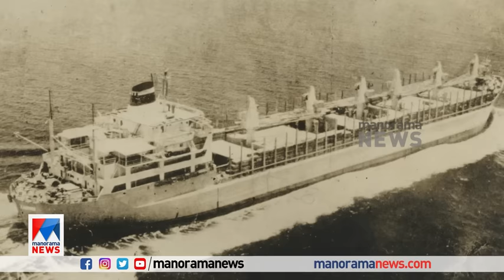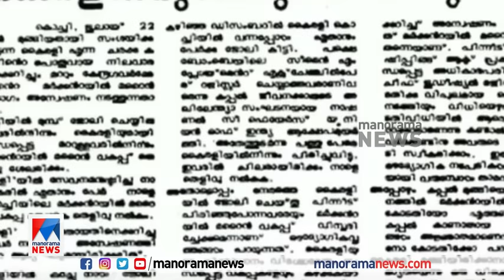കേരളത്തിന്റെ ആദ്യത്തെ ചരക്കുകപ്പൽ; തിരോധാനം ഇന്നും ദുരൂഹം | MV Kairali | Kerala Ship